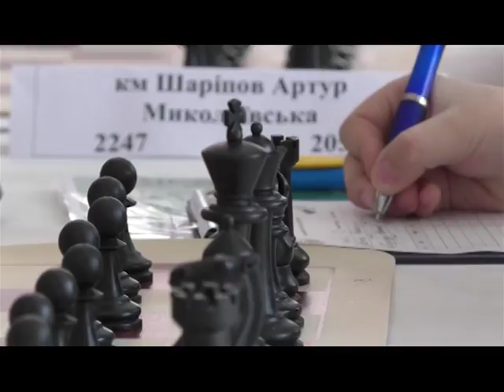У Харкові триває фінал чемпіонату України з шахів серед юнаків до 18 років